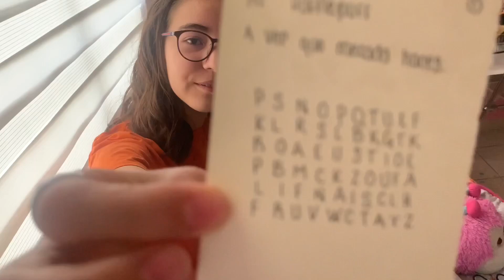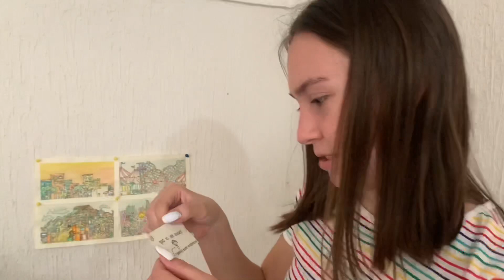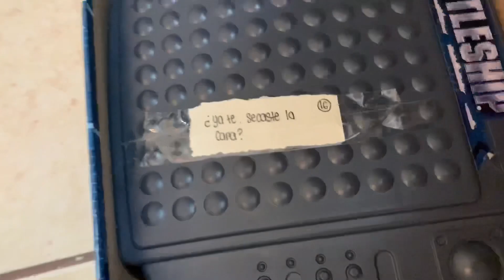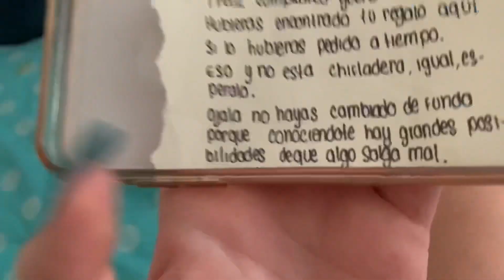EMILY ME HIZO UN ACERTIJO POR MI CUMPLEAÑOS😯🎁- Emilyn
Síganos en Instagram como @evelyn_rangeel y @emily.rangeel